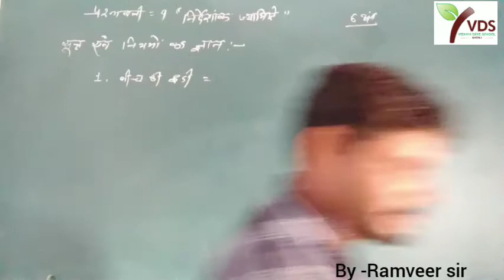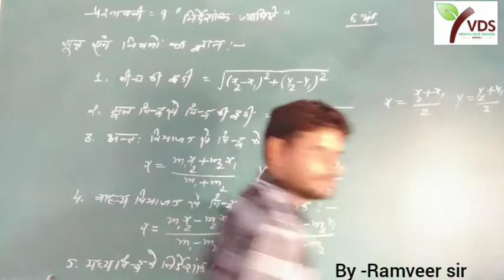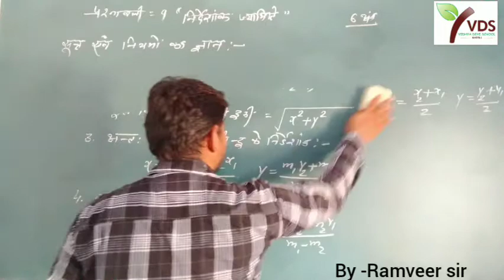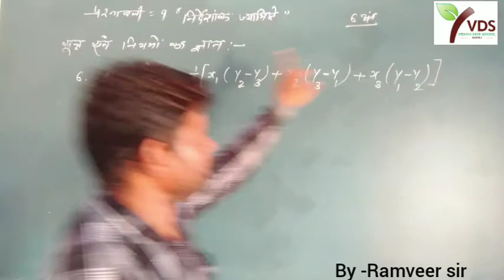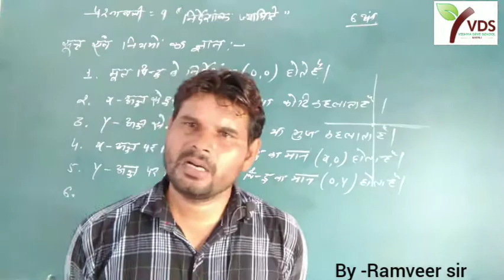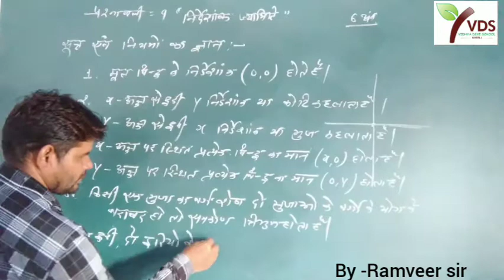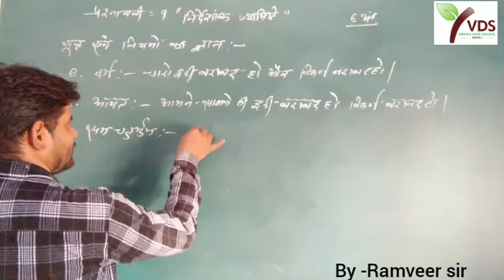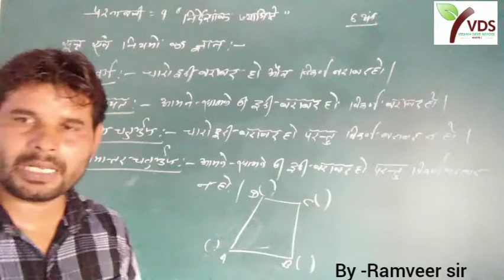Chapter -9 Class -10th निर्देशांक ज्यामिति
निर्देशांक ज्यामिति से संबंधित प्रश्न